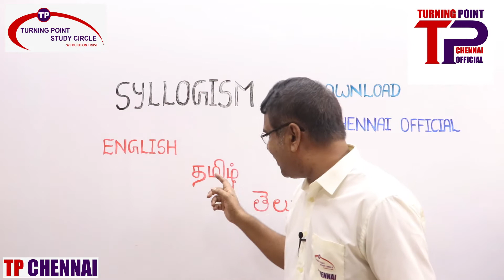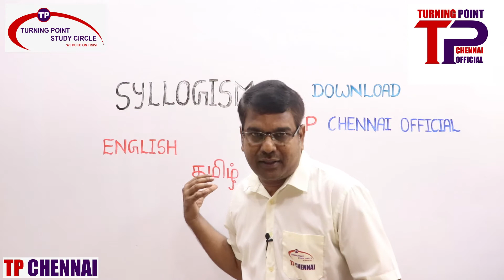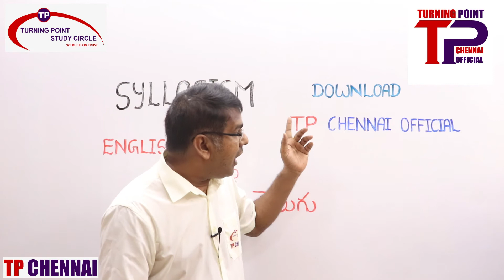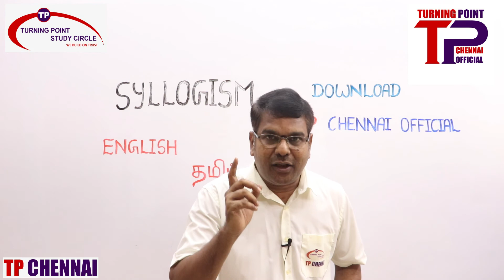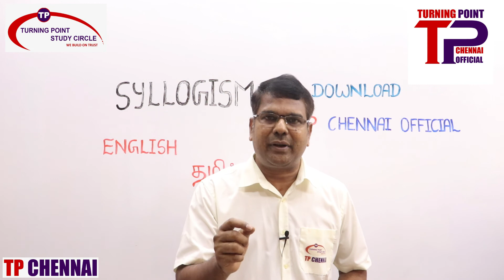SYLLOGISM || TP CHENNAI OFFICIAL APP || DETAILS IN TAMIL